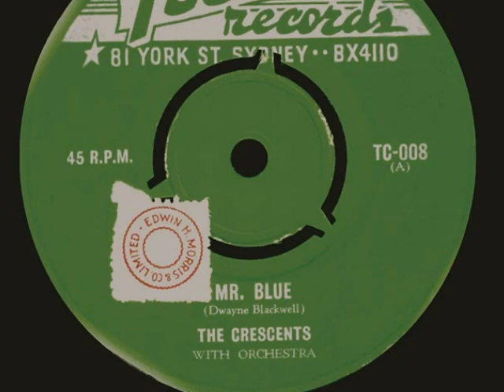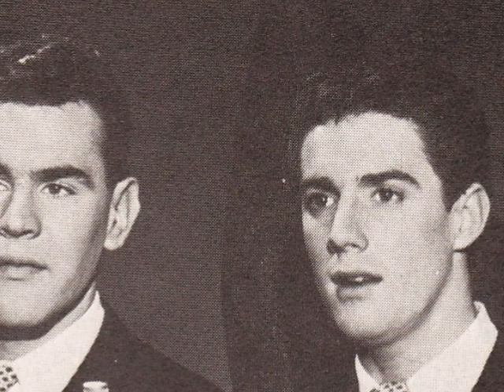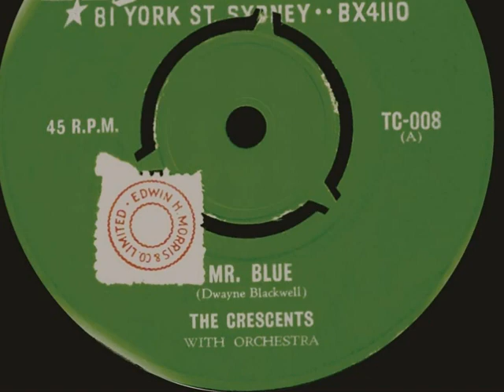The Crescents - Mister Blue 1959 Teen TC-008.wmv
Aussie Doo Wop featuring Mike Downes, Kel Palace & Colin Loughnan who later joined the  Delltones